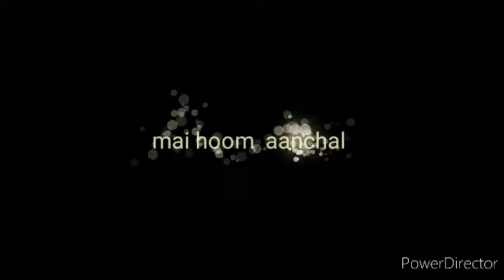എന്റെ വീട്ടിൽ പശു പ്രസവിച്ചു